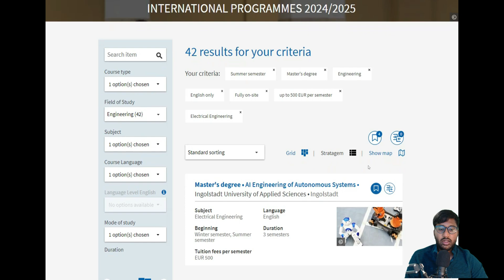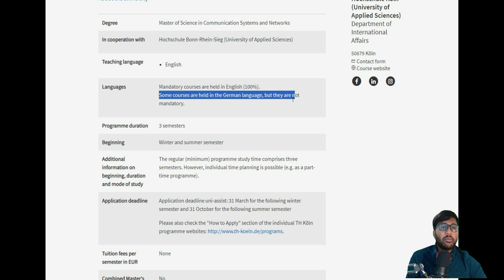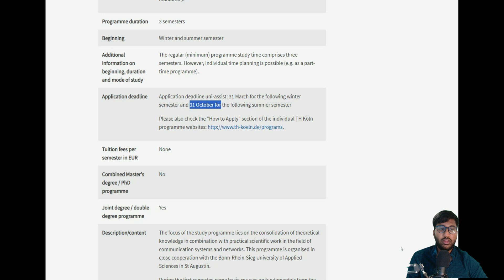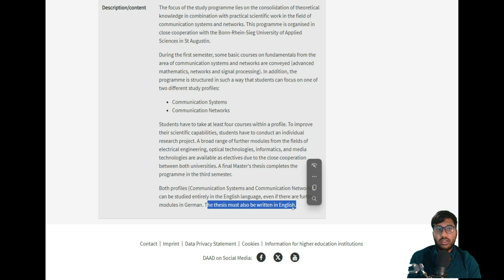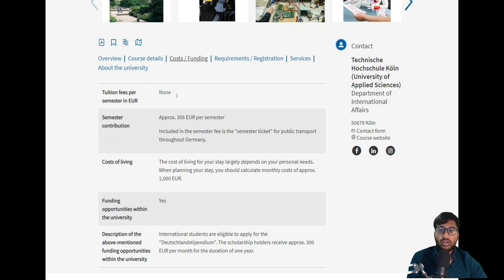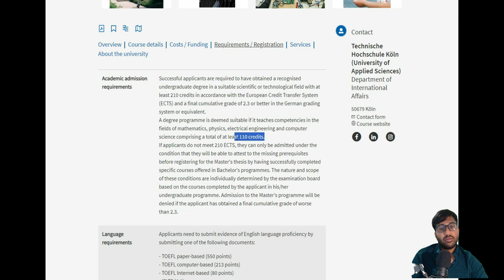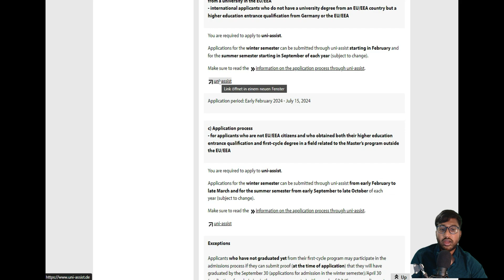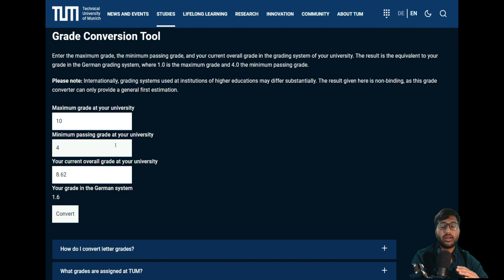How to Apply for Comm. System and Networks | MSc at TH Köln | Requirements & GPA Conversion | Ep. 5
In Episode 5 of our series on preparing for the Summer Semester 2025 for a Master's in Germany, we focus on the Communication Systems and Networks MSc program at Technische Hochschule Köln. In this video, I'll guide you through the DAAD website to find essential information about entry requirements, application deadlines, and how to apply. Additionally, I will explain how to convert your CGPA to the German GPA system, ensuring you meet all academic criteria for this program.

Join me for a comprehensive overview to help you prepare your application successfully!

Don’t miss this deep dive into one of Germany’s leading universities!

Welcome to  @guideforgermanapplication6308   - Your Guide for Studying Abroad! 🌍📚

Get ready to learn about going to college in Germany and more! Our videos help students like you apply to colleges easily without spending money on consultants. We also show you how to get a visa and find a job after finishing your studies.

🎥 What you'll find:

Easy college applications: Learn how to apply without any confusion and save money.
Visa made simple: Understand how to get your visa, so you can study in your dream country.
Life after Masters: Discover tips for getting a job after you finish your studies.